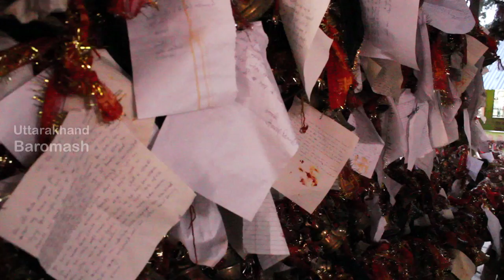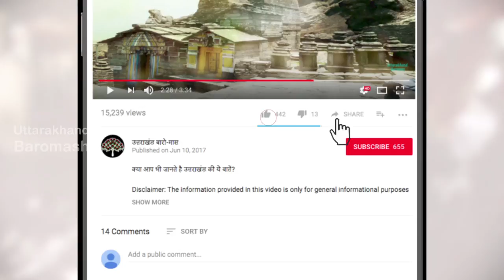CHITAI GOLU Temple || UTTARAKHAND TOURIST PLACE || Almora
'CHITAI GOLU' Temple is situated at Almora district of uttarakhnad . Golu Devta is considered an incarnation of Gaur Bhairav (Shiva) 'CHITAI GOLU'  is worshipped all over the region. Golu devta is regarded as the dispenser of justice by the devotees with extreme faith.